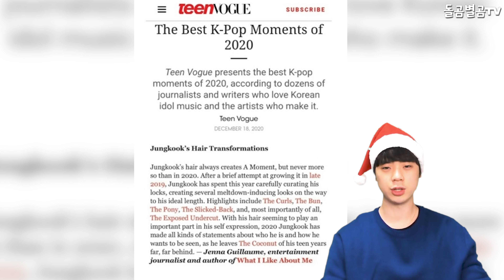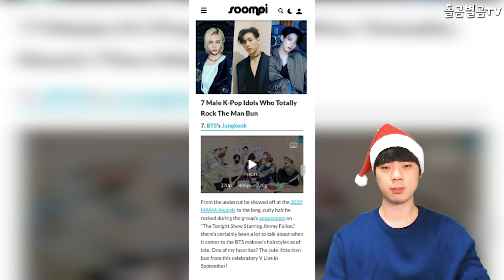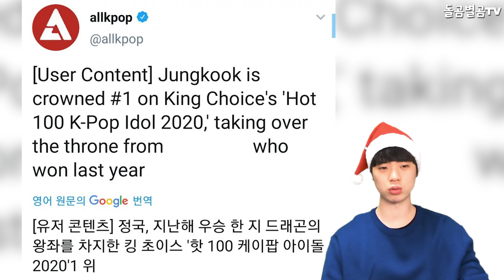【ENG】대박! BTS 정국 올해 핫 100 가수 1위 등극! +사투리 폭발해버린 정국? BTS Jungkook 돌곰별곰TV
정대규

감사합니다.

네이버 파파고 다국어 번역 :

Wow! BTS Jungkook is the number one hot 100 singer this year! +Jung Kook with a burst of dialect?

すごい！BTSジョングク、 今年の人気歌手1位になりました！ +方言爆発したジョングクですか？

大發！BTS柾国今年登上Hot 100歌手第一名！ +方言爆發的柾國？

감사합니다^____^

감사합니다.